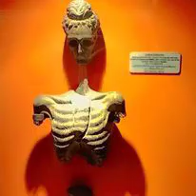Sãmêë Khäñ From Ziarat Social Media Life Story